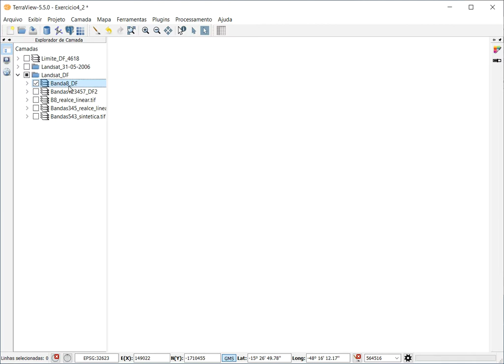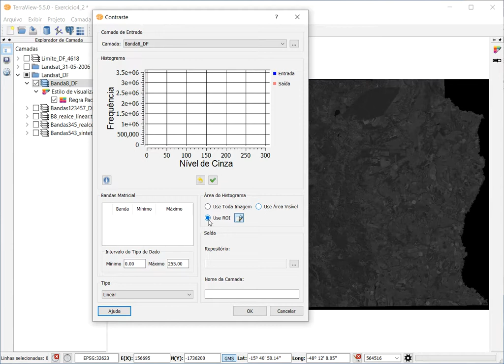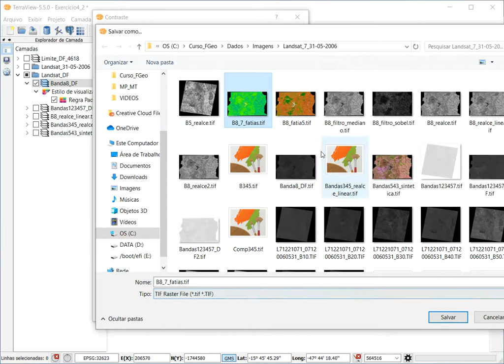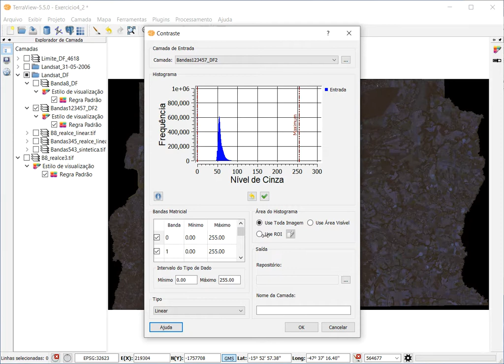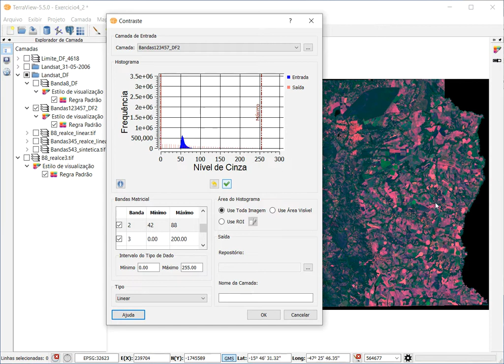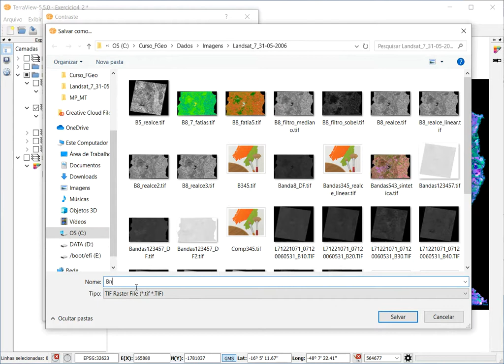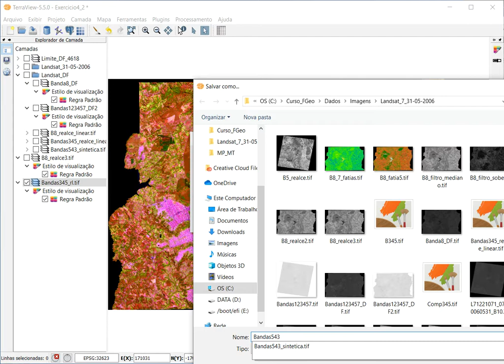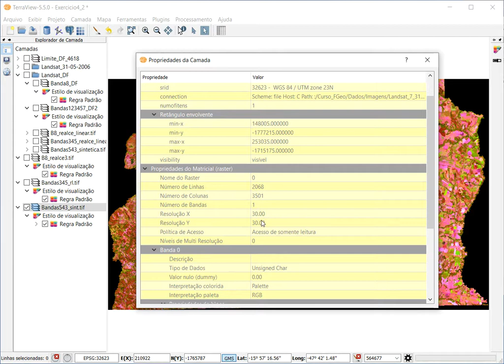Exercício 4.2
Cursos Online SELPER x INPE